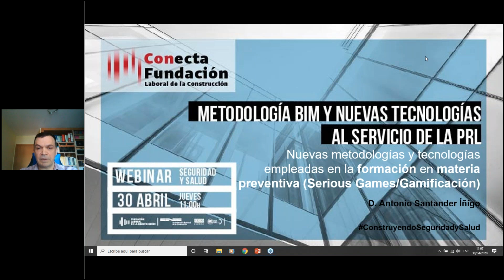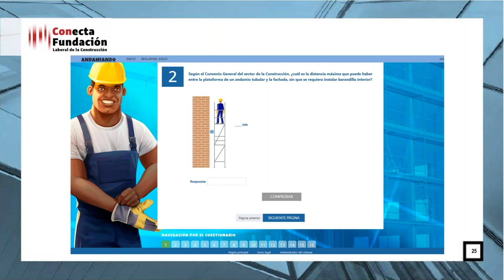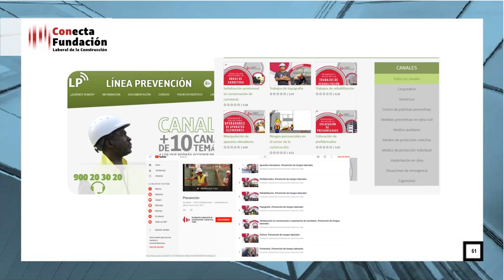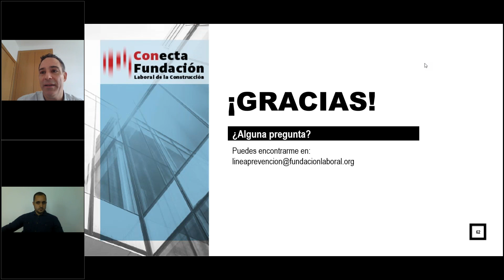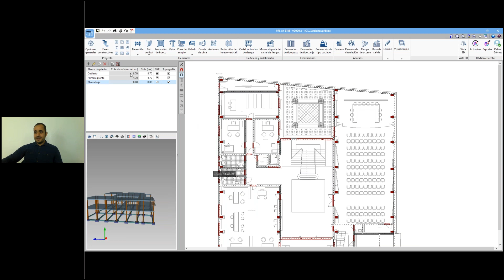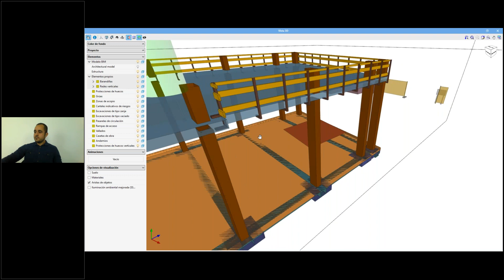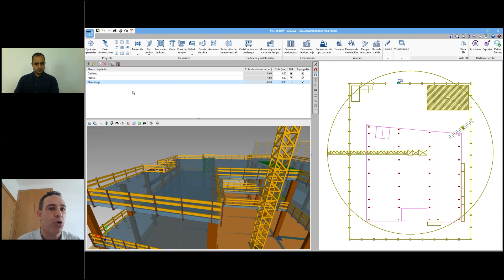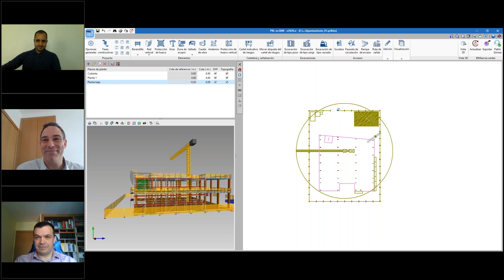Webinar | Metodología BIM y Nuevas Tecnologías al Servicio de PRL | FLC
Este webinar trata sobre los aspectos más relevantes relacionados con la metodología BIM y nuevas tecnologías al servicio de la prevención, empleadas en la formación en materia preventiva, mediante la introducción de aplicaciones específicas, como los serious games.

La herramienta "PRL en BIM" permite planificar y organizar determinados aspectos muy especializados de seguridad en construcción como son las protecciones colectivas, los medios auxiliares y la señalización de seguridad y salud. Además, se puede generar el modelo digital BIM de seguridad y salud, planos y mediciones y descargar una maqueta virtual.

Respecto a la formación en materia de prevención de riesgos laborales en el sector de la construcción, se trata de un requisito legal fundamental para que los trabajadores conozcan los riesgos a los que están expuestos en el lugar de trabajo, con el fin de reducir la siniestralidad.

Con la gamificación de la formación se pretende aportar una metodología didáctica más innovadora, motivadora y práctica para los trabajadores, que les permitirá aprender jugando.

Desde la Fundación Laboral de la Construcción desarrollamos numerosas actividades encaminadas a impulsar una verdadera cultura preventiva en las empresas para mejorar la seguridad y salud de los/las profesionales del sector. Ponemos a su disposición soluciones específicas para integrar la prevención de riesgos laborales en las actividades que se desarrollan en los centros de trabajo y acercamos el conocimiento sobre las nuevas soluciones técnicas e innovación al servicio de la prevención.​